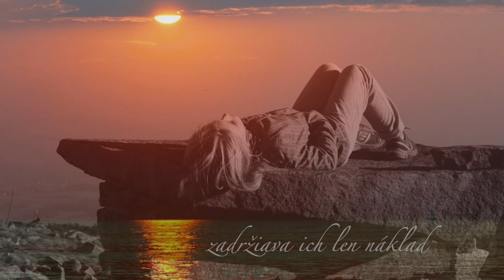Les Berceaux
Beautiful french art which deserve to be translated to all languages.
Music composed by Gabriel Faure.
Photo by Katarina Kozakova.
piano and voice by Peter Adamov